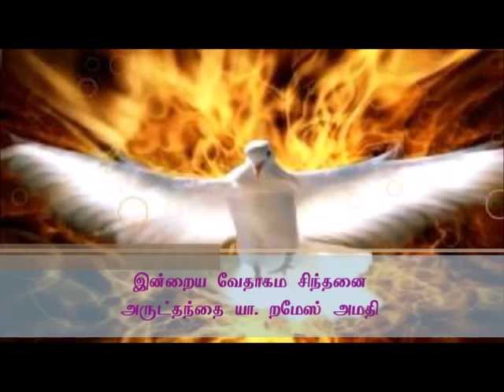வேதாகம சிந்தனை - அருட்தந்தை. றமேஸ் அமதி 17th December 2023